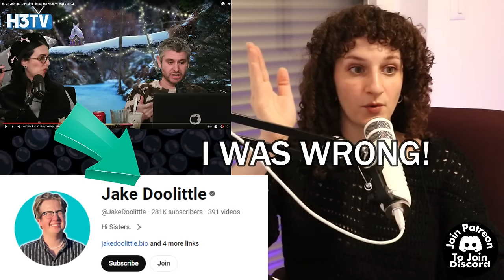Ethan Klein SHUTS DOWN Jake Doolittle's Lies!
(Be respectful or your comments won't be read)